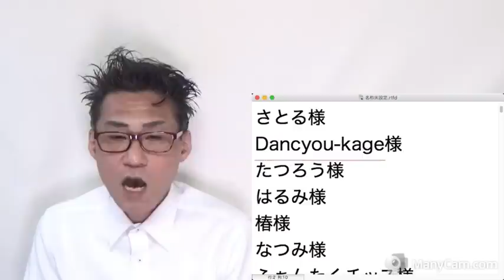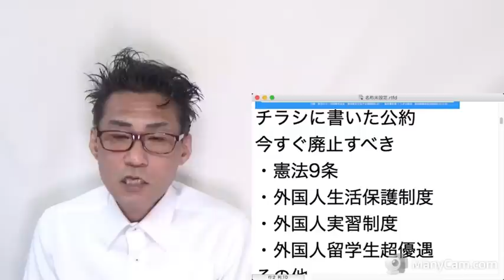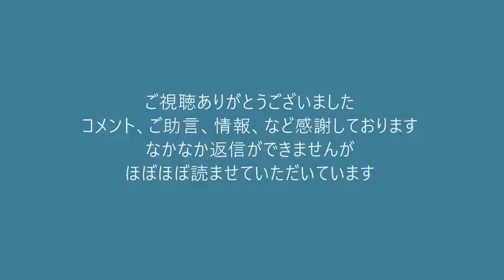ついに始まった60歳以上のテレビ離れ、多くはYouTubeに移行でテレビ業界はお先真っ暗／安全なシオノギ国産ワクチン最終認可だが微妙 20220513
171-8422　豊島区南池袋2-45-1-9階　くつざわ亮治 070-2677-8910 まで